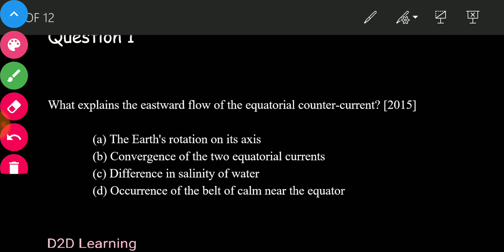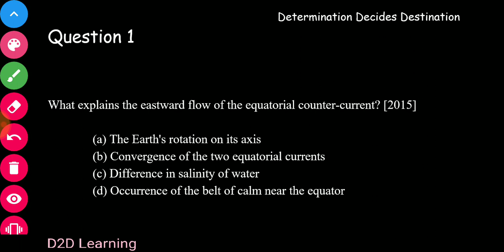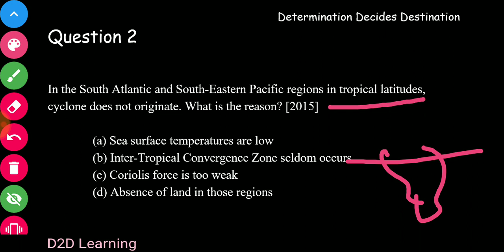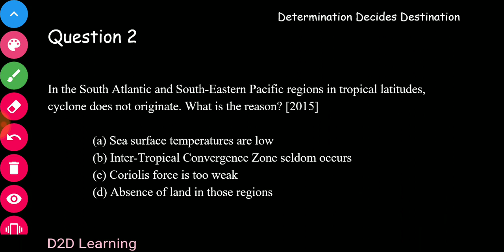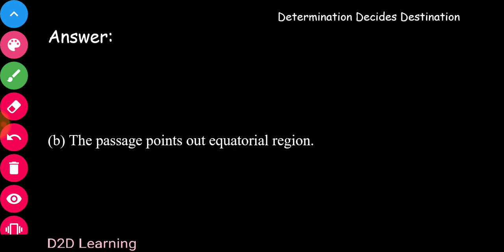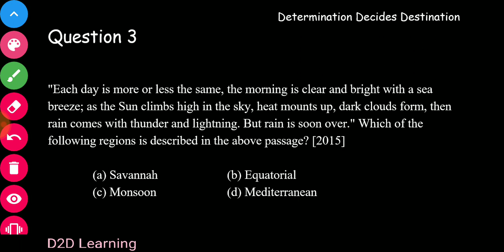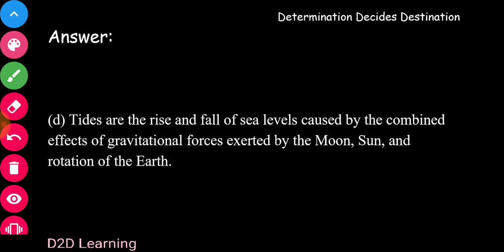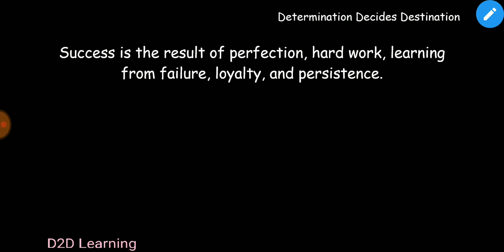UPSC CSE Prelims - Previous Year Questions - Geography - Part 1 - Tamil | D2D